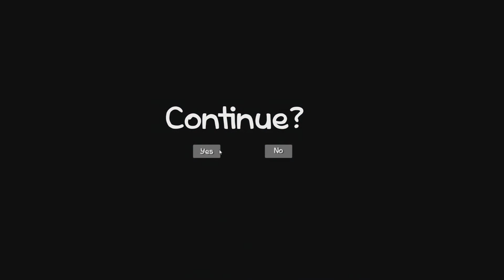Meeting Kimchi 😻 The Purring Quest 😻 #1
Welcome to The Purring Quest! It's kitty cat Monday, and while I'm trying to juggle a whole bunch of doctor appointments and 12 hour shifts for work, I managed to edit a video I recorded a while back!

LOOK DOWN BELOW FOR INFO!

The Purring Quest is an indie adventure puzzle game that brings in hand drawn graphics and beautifully smooth animation. You are Kimchi, a cute cat that simply wants to find his owner and return the locket of his wife. Kimchi meets some famous kitties and must go through plenty of hardships to reach his goal. With plenty of fun, warmth, and charm, The Purring Quest is a game I think I'll be playing for a long while!